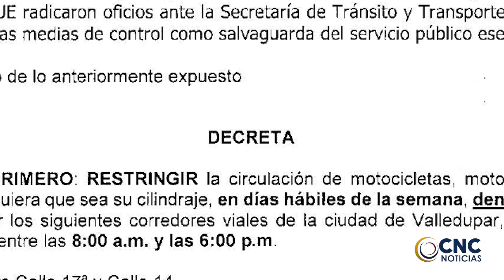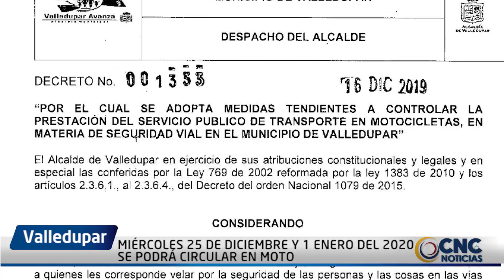MIÉRCOLES 25 DE DICIEMBRE Y 1 ENERO DEL 2020 SE PODRÁ CIRCULAR EN MOTO